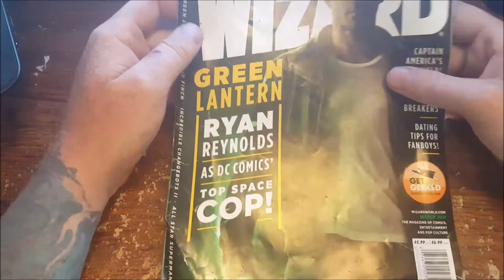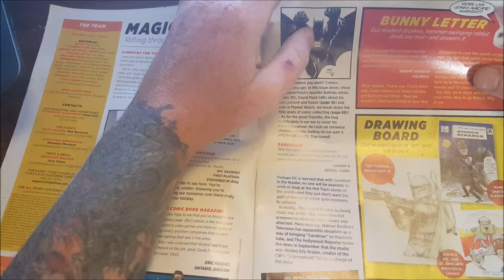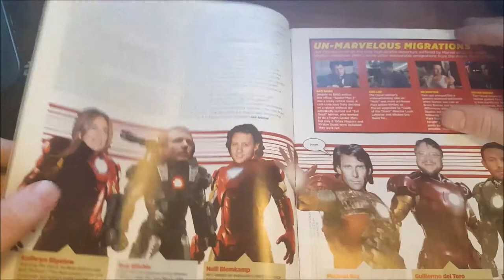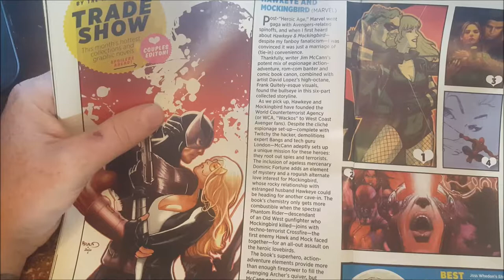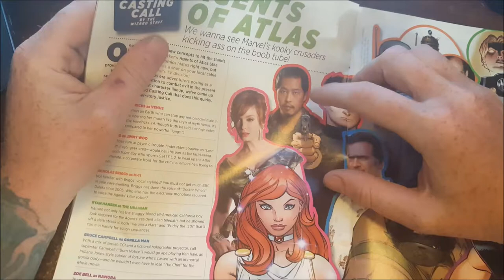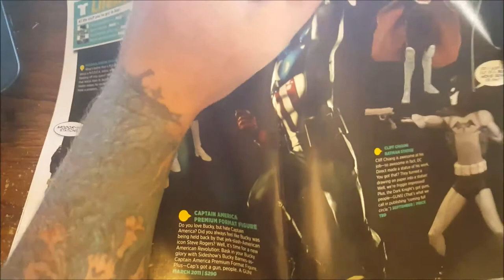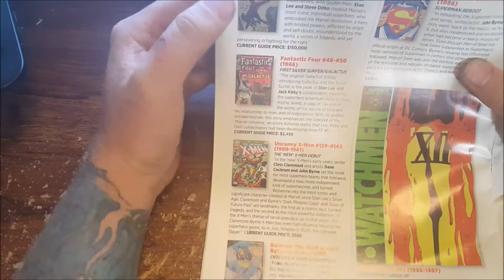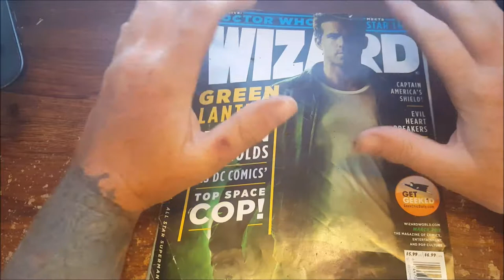Wizard Magazine's Final Issue #235 (March 2011) ASMR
This Video is NOT made for kids, This video is for adult collectors Wizard Magazine's Final Issue (March 2011) ASMR
Wizard or Wizard: The Magazine of Comics, Entertainment and Pop Culture (previously titled Wizard: The Guide to Comics and Wizard: The Comics Magazine) was a magazine about comic books, published monthly in the United States by Wizard Entertainment from July 1991 to January 2011. It included a price guide, as well as comic book, movie, anime, and collector news, interviews, and previews.
ASMR: Autonomous sensory meridian response (Gentle Whispering) A look at the final issue of Wizard Magazine.